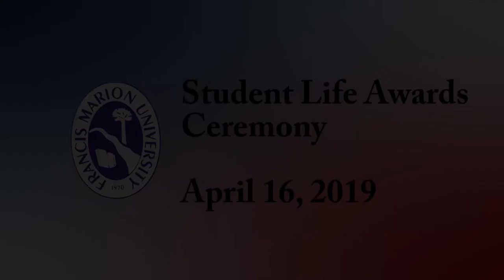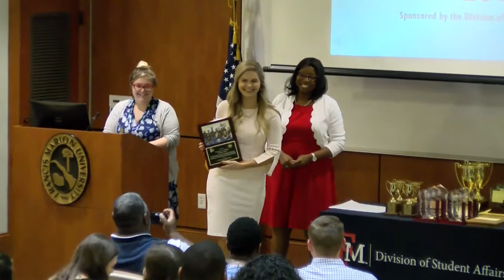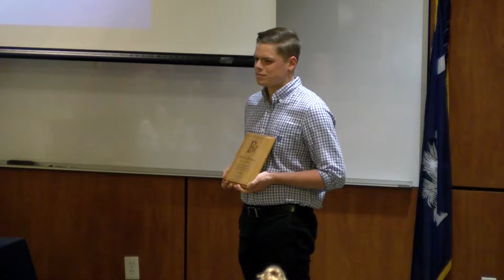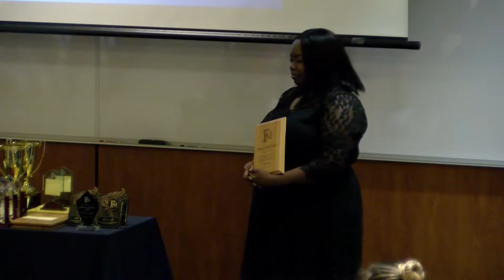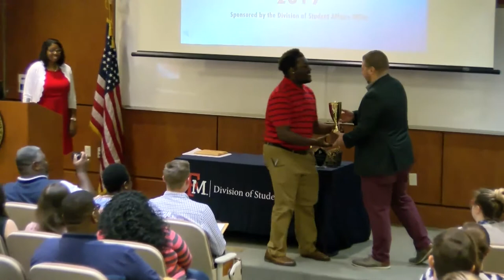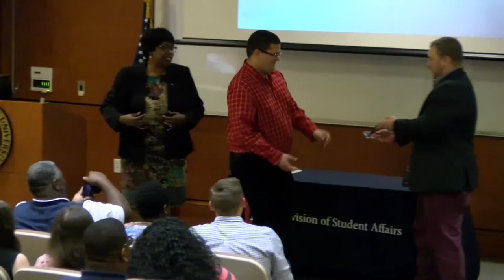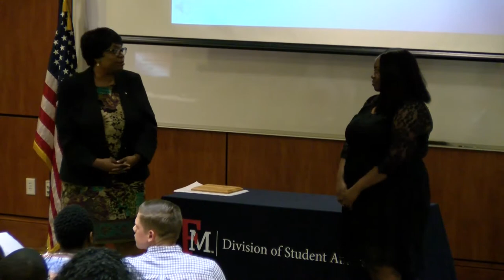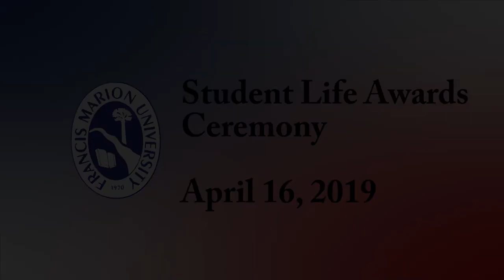2019 Student Life Awards